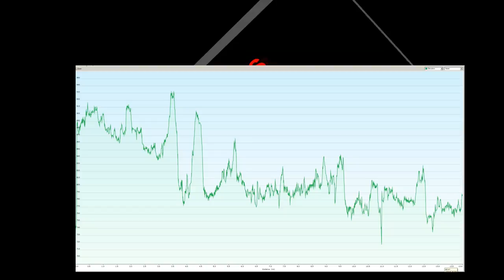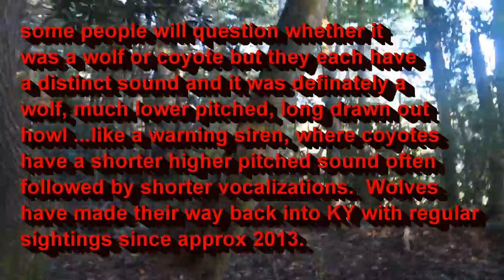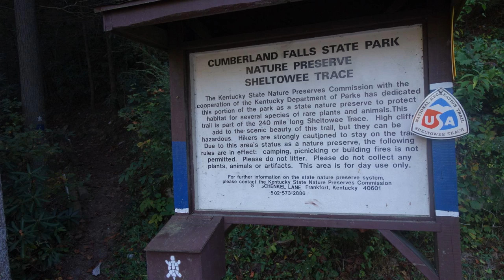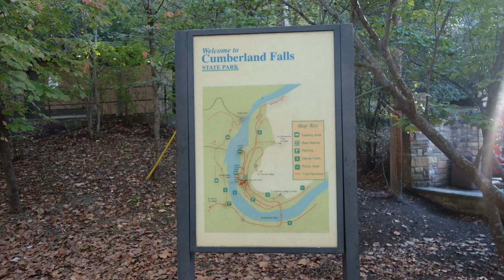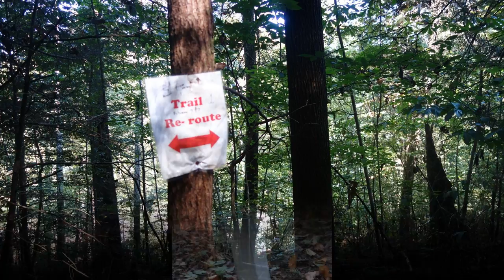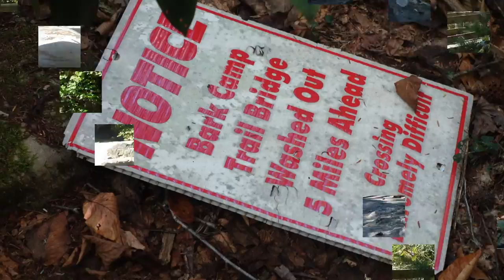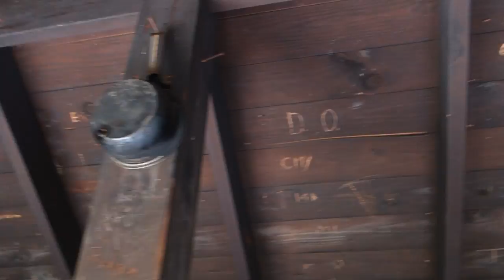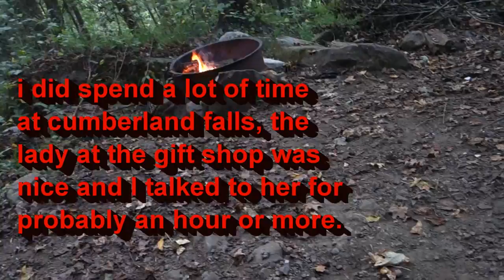Sheltowee Trace Trail 2016 NOBO Day9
This was one of my favorite days on the trail (they were all great days but this day was different). Watch to see why .

Day nine starts approx 2 miles before cumberland falls headed northbound to trail mile 111.12  at Bark Camp Shelter.